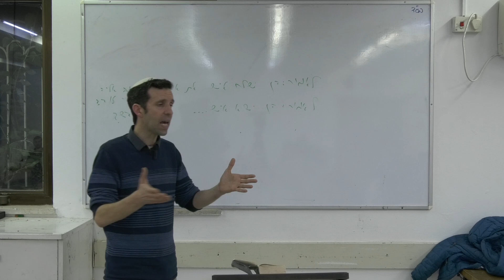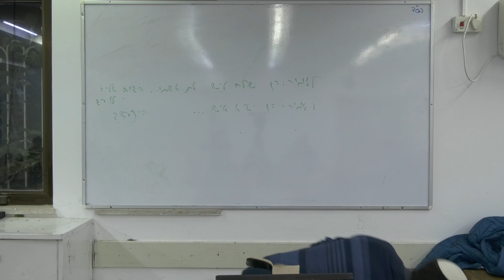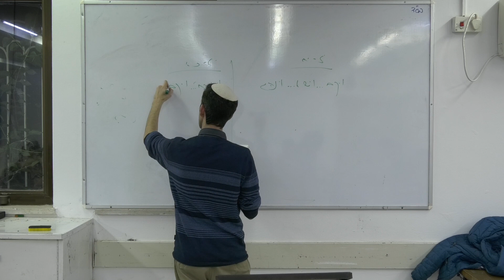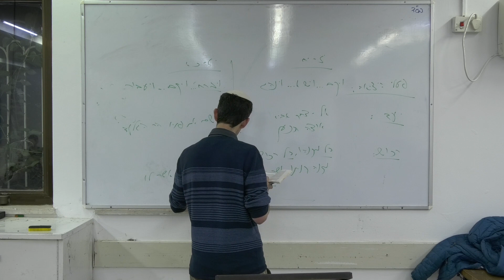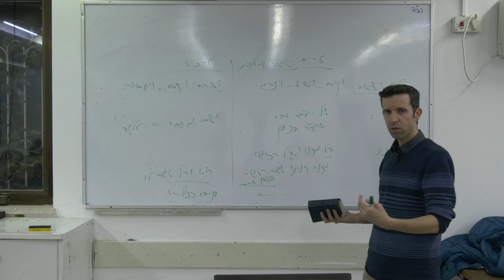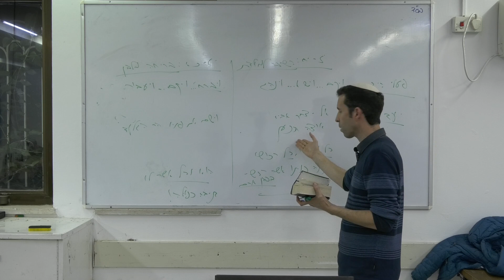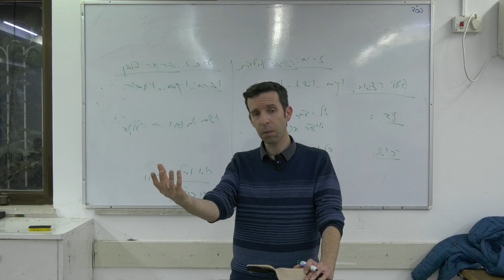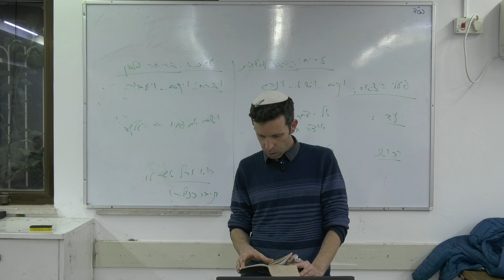בריחת יעקב (2) - הבריחה | פרקי יצחק ויעקב 16 | הרב דוד סבתו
בשיעור נעסוק בחלק הראשון של היציאה של יעקב מהגלות. נראה מהן הסיבות של היציאה של יעקב, ואיך הם מתבטאות בלשון המקרא. נראה שגם לנשותיו - רחל ולאה, יש רצון בעזיבה ושותפות במהלכה. נראה את תגובתו של לבן לבריחה, ובעצם נעשה השוואה בין סיפור הגלות של יעקב אל סיפור הגלות של עם ישראל.